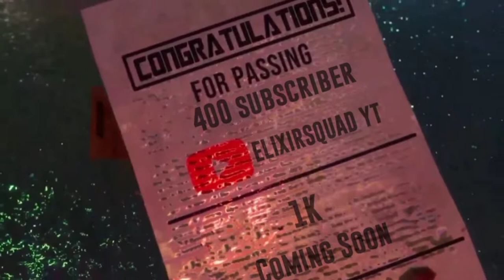Something New ♥️👾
🎯hi guys  I am back with a brand new video hope u like it

I AM SELECTING PLAYER FOR MY GUILD
ELIXIRSQUAD
🔰 REQUIREMENTS🔰

🔸60LVL🏅
🔸3000+LIKES👍
🔸30%HEADSHOT RATE💥

IF U WANT TO JOIN THEN COMMENT IN THE COMMENT BOX

WE WILL MEET ON OUR NEXT VIDEO TILL THEN BYE BYE

🔰MOBILE Specification🔰

🔸64GB Rom
🔸4GB Ram
🔸Octa-core processor
🔸10. 6.82-inch IPS screen
🔸6000mAh battery